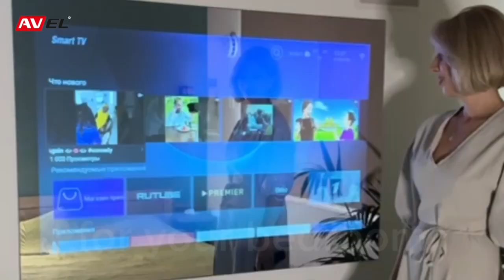Practical solution for your bedroom!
AVEL TVs use matrices with maximum viewing angles and increased brightness, allowing for comfortable viewing experience from any position.